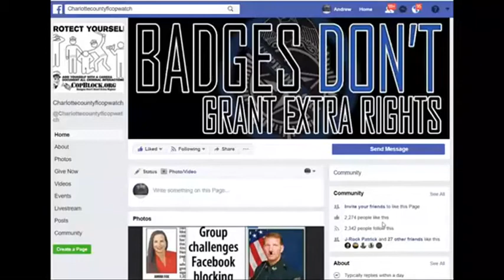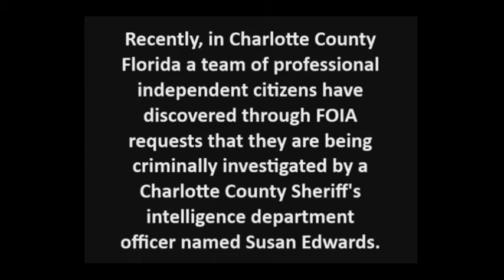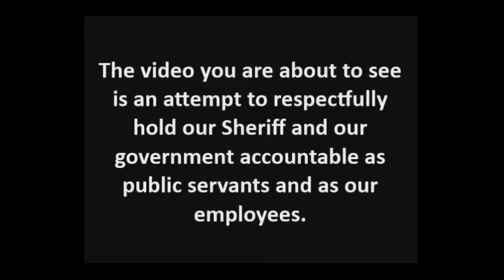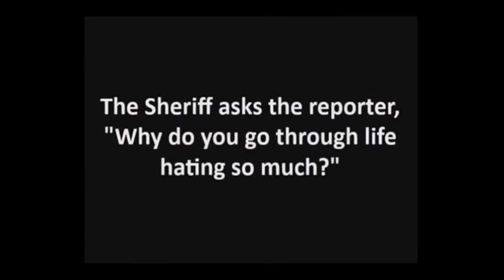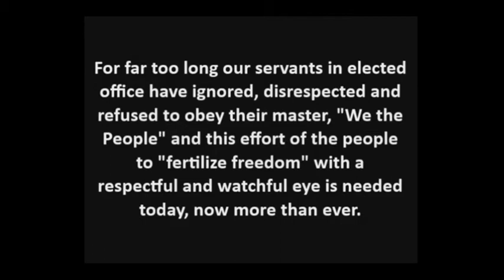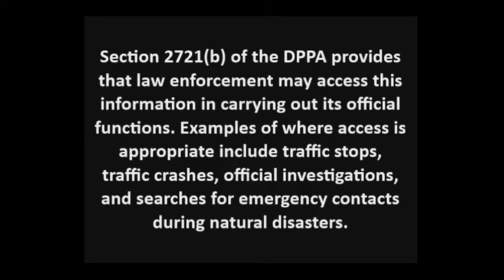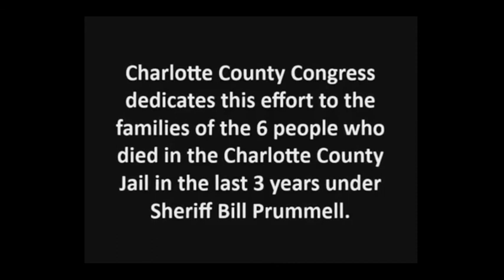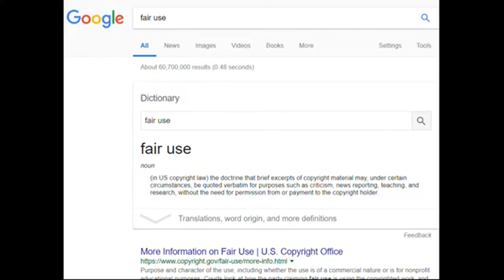COPWATCH,CHARLOTTE COUNTY,SHERIFF FINALLY FIRED JAMES WHITE 4 RECEIVING A LARGE SHIPMENT OF STEROIDS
PUNTA GORDA,PINELLAS COUNTY,Robert Gualtieri,BOB,AL ROLLE,HOMESTEAD,@CCSOFLSheriff,@MyFWC,FWC,LEOAFFAIRS,COLLIER COUNTY,Kasey Wingo,Kevin Rambosk,
NORTH PORT,FLORIDA,POLICE,
sheriff,corruption,charlotte County,
florida,cop,police,pastor,stalking,COPWA­­TCH,COPBLOCK,